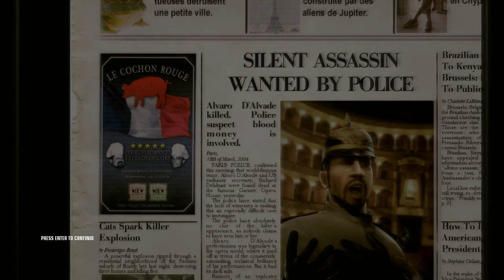Hitman Blood Money: Curtains Down. Silent Assassin on Professional Difficulty (PC) Guide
Misson 3: Curtains Down

Fast and easy to replicate guide on how to get through the level with a Silent Assassin rating on the Hardest difficulty.

Talk to the receptionist to take the real world war 1 pistol out of the jacket.

Then run past the worker, getting his attention so he follows you. Try to get him in a position on the stairs so you can push him down. Simply get him to stop in the middle of the stairs and dance around him until his back is facing you and you can push him down the stairs. Simple accident.

Next run behind the stage and go up above the stage's lighting rig through the room and place a mine on the winch.

Run down to behind the stage again, distract the guard with the coin ( don't need to do this but it speeds up the process)
Wait for the stage performance to complete and the guy to come in the room. He will play shoot then leave for a short while. When he leaves take the gun he drops and leave the real pistol.